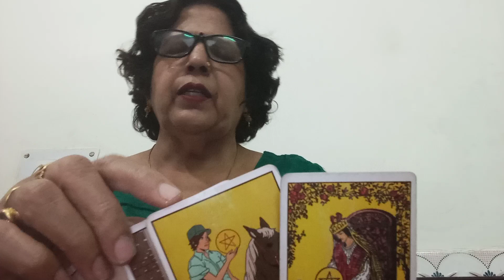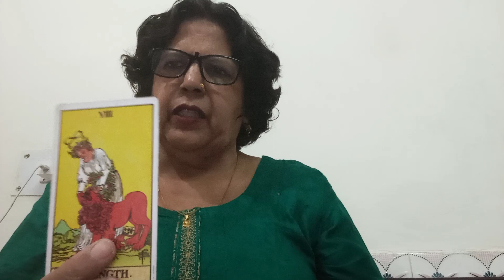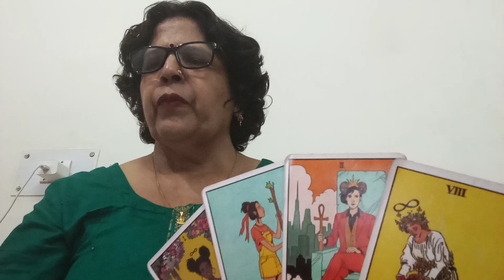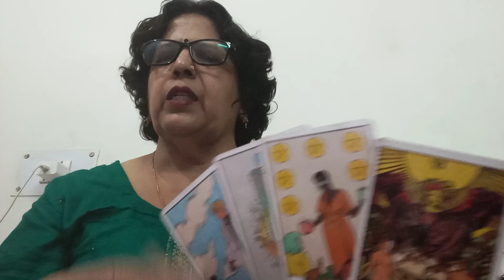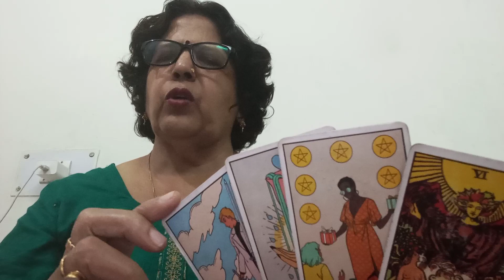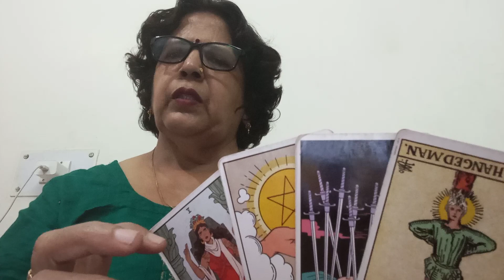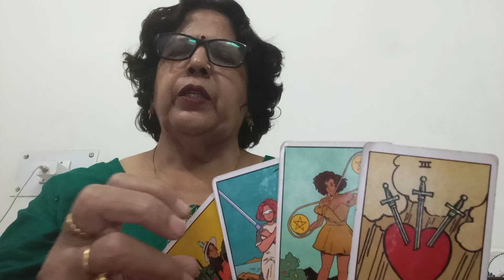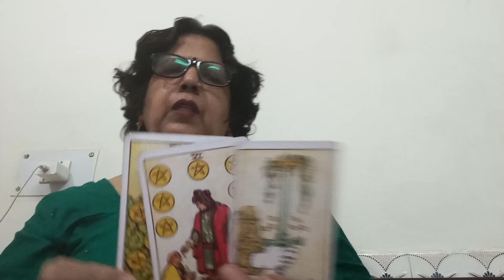SAGITTARIUS ♐ DHANU, 💕,"(21 -27 NOV )," PHALE KHUD STAND LIJIYEGA FIR RISTHE K LIYE SOCHIYE